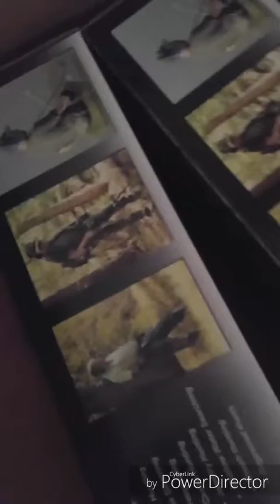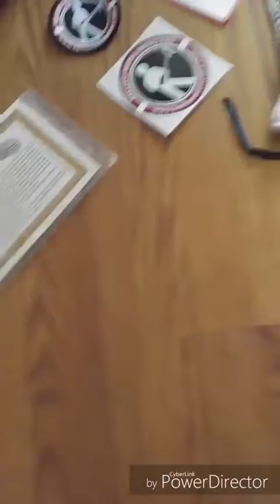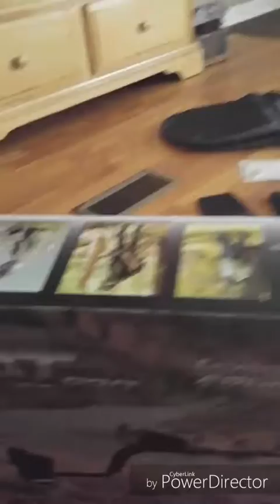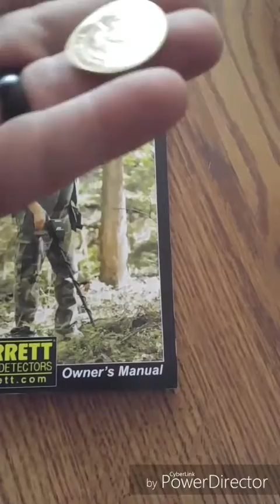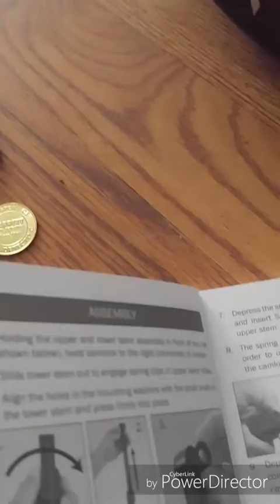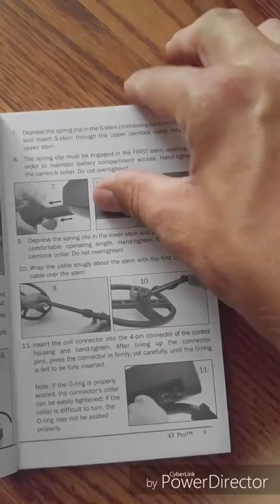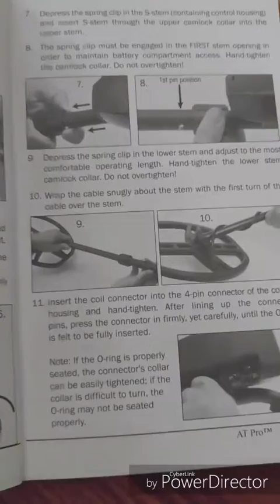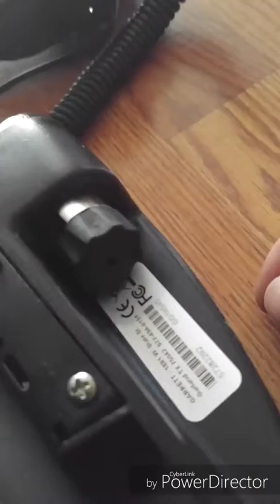Garrett AT Pro metal detector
Putting together my new Garrett AT Pro metal detector. I ordered this metal detector August 3rd 2017 at 1:08 p.m.
 Today is August 4th 2017. I received my metal detectors at 10:19 am.
 I ordered them by phone through kellyco.com. Leilani Rodriguez was the person that helped me with my order.